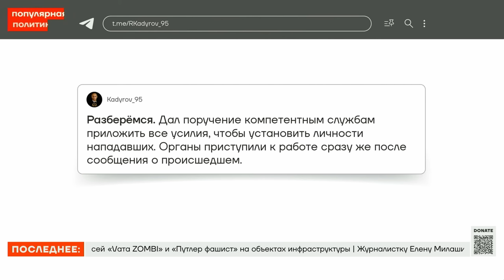Кадыров посадил мою мать в тюрьму | Абубакар Янгулбаев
Зарему Мусаеву приговорили к 5,5 годам колонии общего режима, а журналистку Милашину с адвокатом Немовым, которые прилетели на приговор в Грозный, жестоко избили. Сын Заремы Абубакар Янгулбаев у нас в эфире, говорим о режиме Кадырова в Чечне:

«Я бы не сказал, что вот сегодня было очень жестоко, а до этого менее. При режиме Кадырова было убийство Натальи Эстемировой, после этого и в 2015, и 2016, и 2017, и 2018, и 2019, и 2020 — во всех этих годах были нападения на правозащитников, независимых журналистов».

🔻 Bitcoin
3QzYvaRFY6bakFBW4YBRrzmwzTnfZcaA6E
🔻 Ethereum
0x314aC71aEB2feC4D60Cc50Eb46e64980a27F2680 "
🔻 Monero
42e1hkdsTHUUWSM24jVgLTH4MDJPMbNS1XDt7rK36dTBSKweohz9FSWKAAoqHLN9nSVgocnSnkR2AaLMWtsrmAoQGPdWSE1
🔻 Zcash (Z-адрес)
zs1x0f6ccg9njmkahy03kup0fujdgp5pthv2nug7mwe0luj54mxal60ttym4aex3fnmj900yqtqcl5
🔻 USDT
0x9A4B20a7909Af03dd8B4f28A419840F9715E1F73